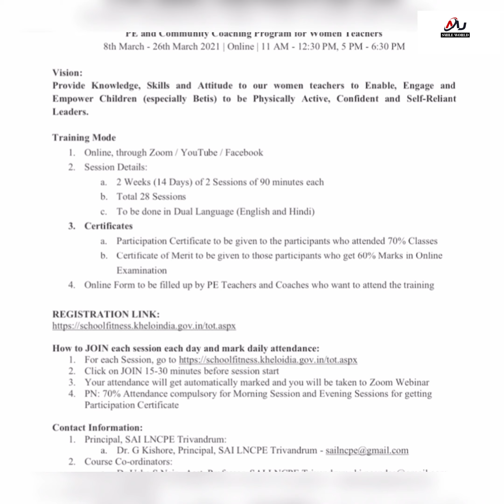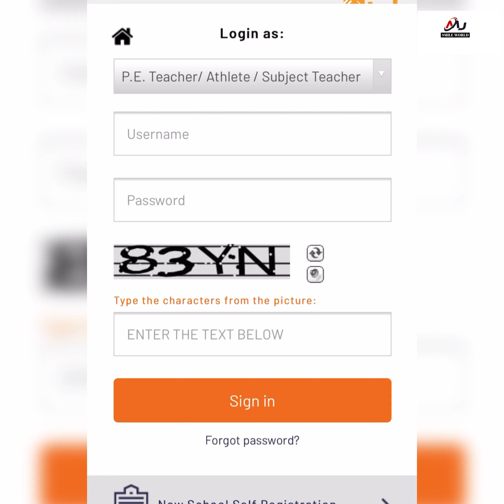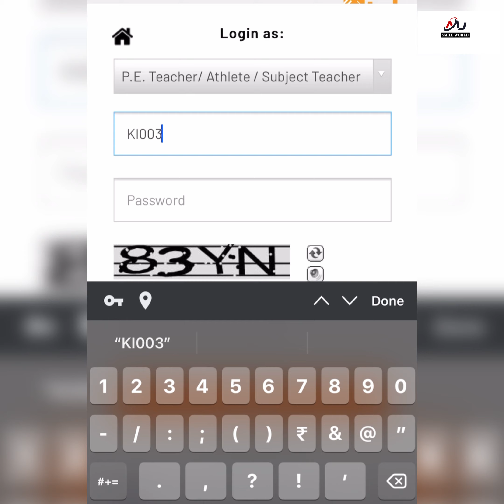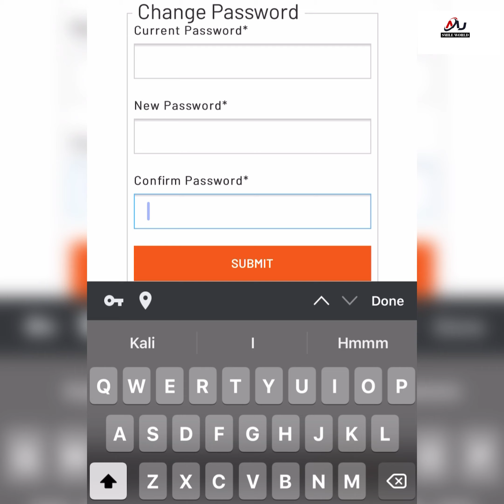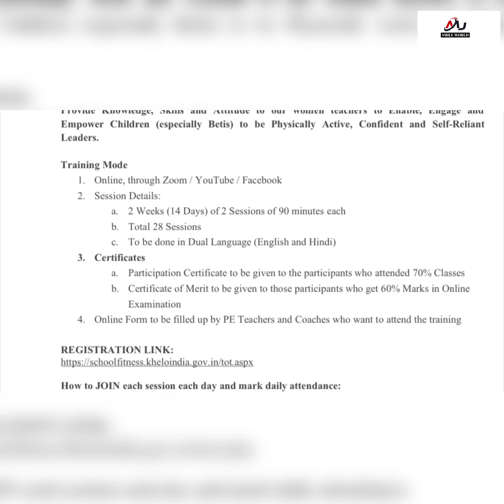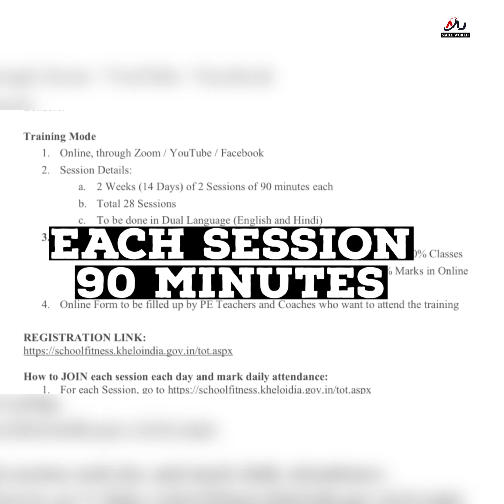How To check attendance of PE and Community Coaching Programme For Women Teachers Online Training